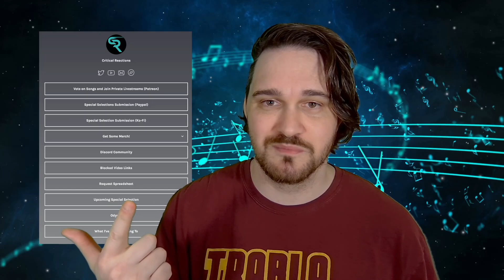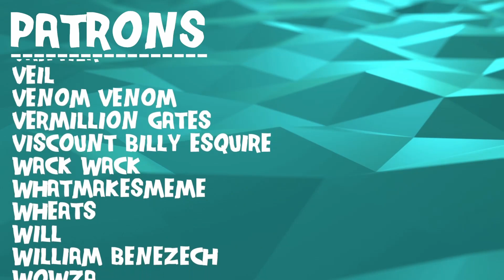REVISITED AND RE-IMAGINED // TOOL - Pushit // Composer Reaction & Analysis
Bryan reacts to and talks about his thoughts on TOOL - Pushit

0:00 Intro
00:34 Reaction - Studio
10:28 Analysis - Losing Energy In Outro
12:10 Analysis - Shifting Meter
21:13 Analysis - Interesting Production Choices
27:00 Analysis - A Slow Burn I Enjoyed
32:45 Analysis - Lyrical Divide

38:34 Reaction - Live
52:30 Analysis - A Re-imagination?
56:15 Analysis - More Introspective
59:45 Analysis - A Meandering Extended Bridge
1:04:52 Analysis - Lyrical Dive